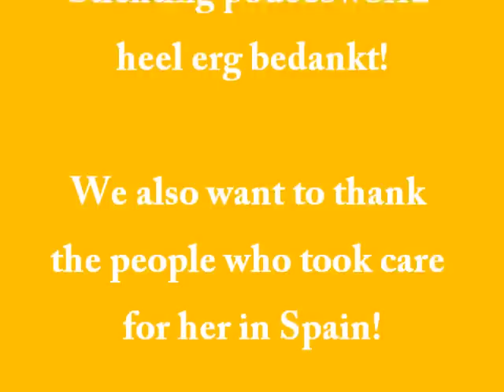Blinky mijn lieve Spaanse podenco!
Dit is Blinky mijn podenco uit Spanje. Ze werd daar door jagers op de weg achter gelaten en ze ging niet aan de kant voor auto's. Gelukkig hebben de juiste mensen haar gevonden. Ze heeft glaucoom en is helemaal blind, maar ze is echt superlief, speels en schattig!